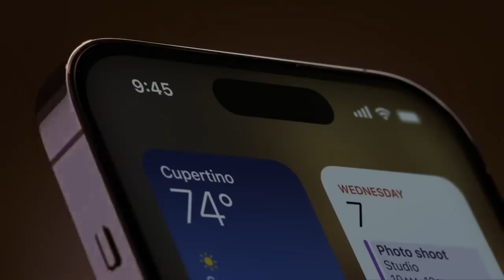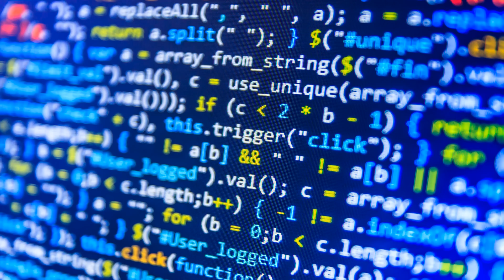AFRICAN ACADEMY OF TECHNOLOGY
The African Academy of Technology

YOU BELIEVE YOU CANNOT.

WE KNOW WE CAN MAKE YOU MASTER TECHNOLOGY.

Within the 2 Weeks sessions,
You will understand the foundation blocks, the principles,
the backbone elements of all modern and future technologies.

This is the African Academy of Technology.

This is not a course. It is a transformation of you.
We put technology in you, no matter what your background is,
no matter your age, your education level or your current career.

Programming C++/Python
Financial Engineering

Electrical Engineering

Electronic, Mechatronic, Robotics and AI
Embedded Systems

Quantum Physics/Nanotechnology
System Architecture and Modeling

Mathematics/Statistics and Stochastic

Data Science

Biochemistry and Analytical Chemistry

Material Study

Security/Encryption/Cryptocurrency/Blockchain